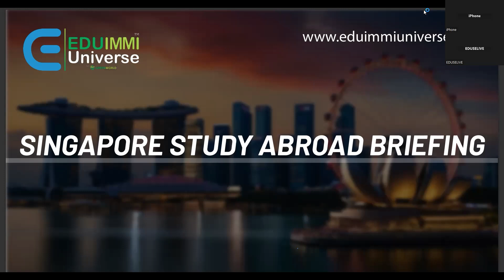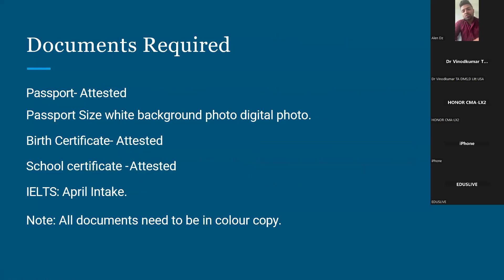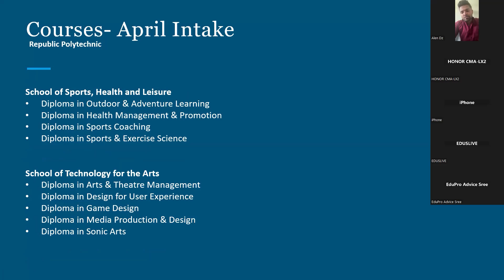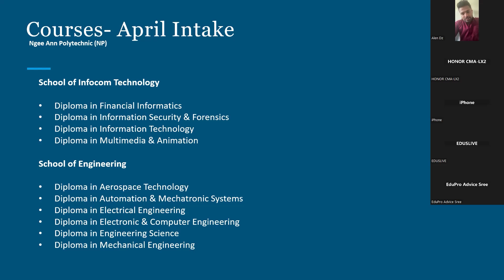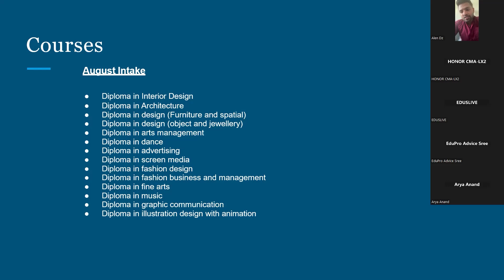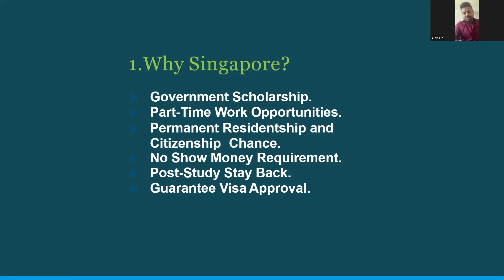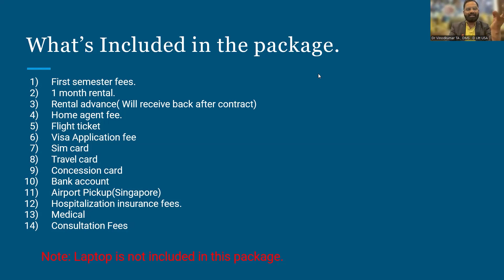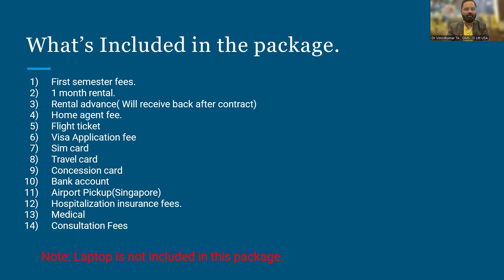Singapore ൽ നിന്ന് Government Grant ഓടെ പഠനം,ഇനി നിങ്ങൾക്കും വിദേശത്തേക്ക് പറക്കാം.......😍😍😍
നിങ്ങൾക്ക് SSLC ക്കോ, +2 വിനോ FULL A+ അല്ലങ്കിൽ 70% ൽ അധികം മാർക്ക് ഉണ്ടോ?

👉🏻 Government Scholarship
👉🏻 Government Colleges
👉🏻 10th & +2 Pass Can Apply
👉🏻 No IELTS
👉🏻 No Show Money
👉🏻 Gap Accepted, Age up to 35,
👉🏻 Stay Back Options
👉🏻 PR After Studies
👉🏻 Part-time Job

Admission with govt grant, part-time job, accommodation മുതൽ PR വരെയുള്ള എല്ലാ Assistance ഉം ഞങ്ങളിലൂടെ

ഒരു പക്ഷെ നിങ്ങൾ indian അഡ്മിഷൻ എടുത്താലും അപേക്ഷ നൽകാം, grant ലഭിച്ചാൽ  ഈ intake ൽ തന്നെ പഠനം തുടരാം
 കൂടുതൽ വിവരങ്ങൾ അറിയുവാനായി സിങ്കപ്പൂർ ഗവണ്മെന്റ് കോളേജിൽ നിന്നും Direct Representatives പങ്കെടുക്കുന്ന Spot Admission Training Program ൽ പങ്കെടുക്കാം